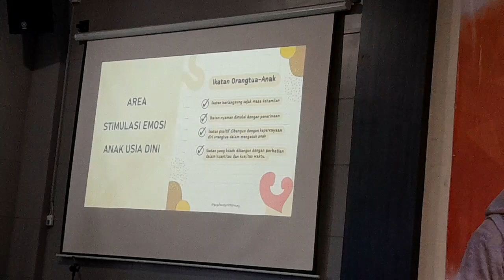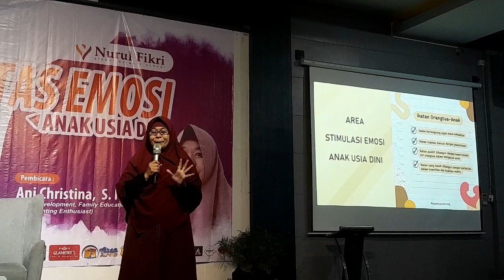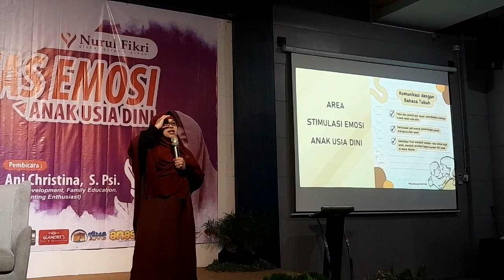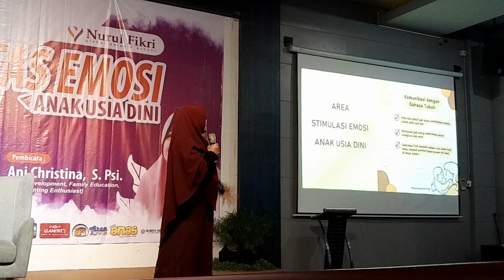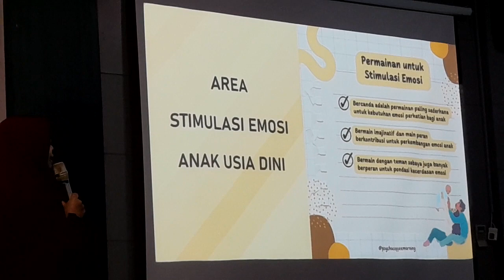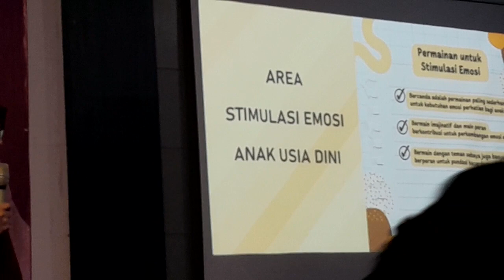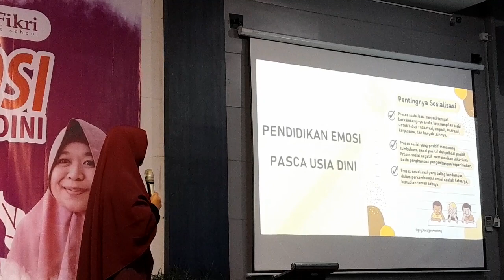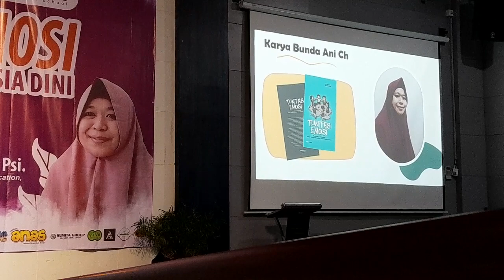SEMINAR PARENTING "Stimulasi Tuntas Emosi" Narasumber Ani Christina,S.Psi.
Narasumber : Ani Christina, S.Psi.
Moderator : Bunda Tyas Purwanti
Penyelenggara : Komite KB-TK Nurul Fikri

Terima kasih kepada Komite KB-TK Nufi  yang telah mengadakan seminar parenting ini. Semoga dengan acara ini bisa menambah ilmu & bermanfaat dalam mendampingi ananda. Semoga Waktu & usaha para komite KB-TK Nufi menjadi amal kebaikan .

Raw Video
Take Video : Samsung A030